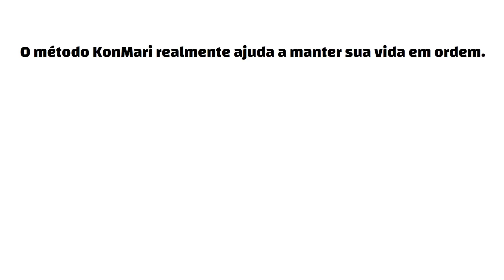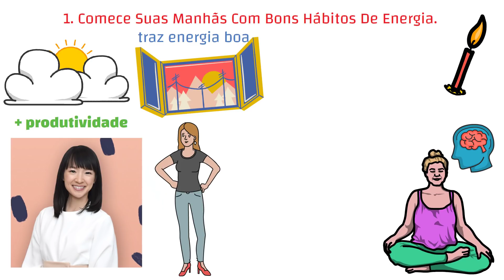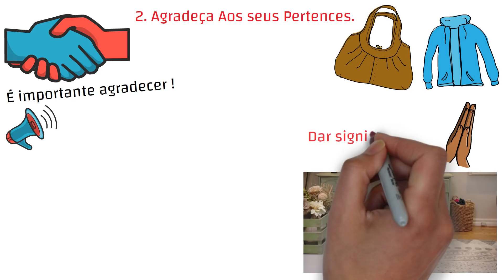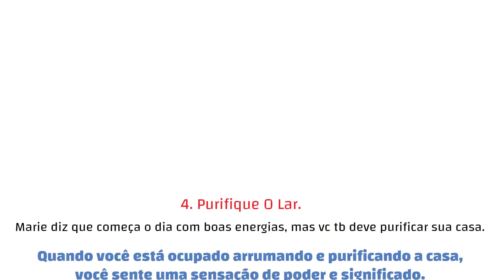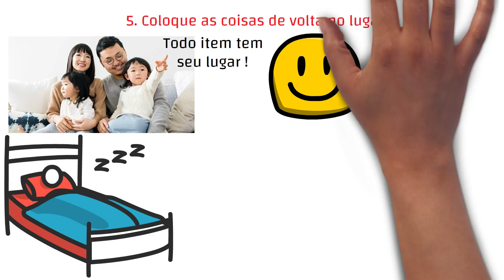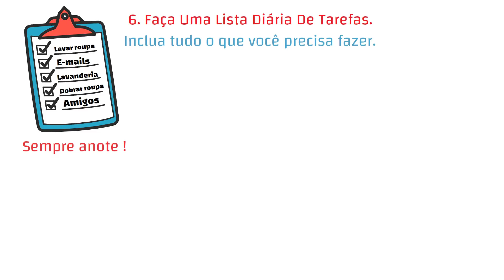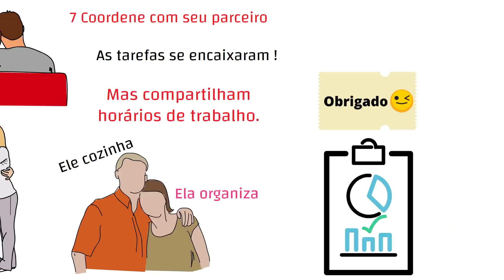8 Principais Hábitos de MARIE KONDO para uma vida PRODUTIVA e ORGANIZADA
Marie Kondo sem dúvidas é uma mulher muito influente e boa no que faz. Todos nós gostaríamos de saber quais são os hábitos da mulher que ensina organização. Nesse vídeo eu reuni os principais hábitos de Marie kondo que nos fazem viver uma vida produtiva e organizada.

Livros que indico:

O homem mais rico da babilônia
O Milagre da manhã
Os segredos da mente milionária

00:00 - Introdução
00:24 - Comece Suas Manhãs Com Bons Hábitos De Energia.
01:35 - Agradeça Aos seus Pertences.
02:30 - Beba o que dá alegria!
03:02 - Purifique O Lar.
03:55 - Coloque as coisas de volta no lugar.
04:51 - Faça Uma Lista Diária De Tarefas.
05:51 - Coordene com seu parceiro.
06:54 - Crie Uma Rotina Noturna.
08:20 - Finalização